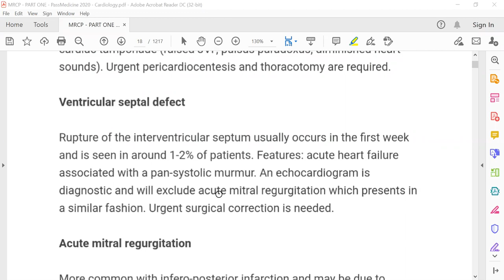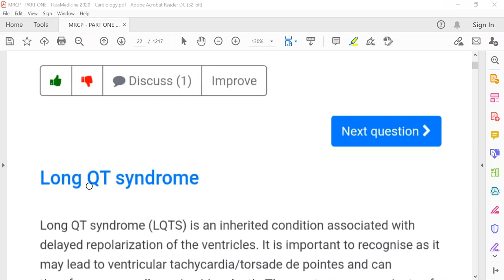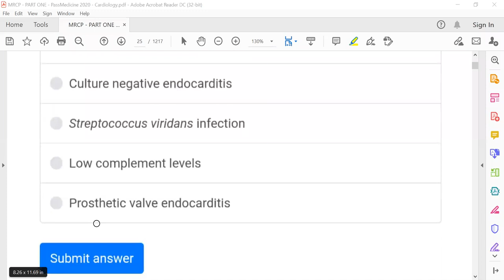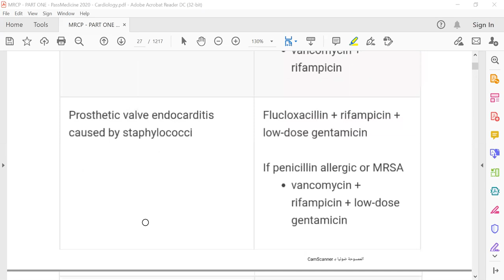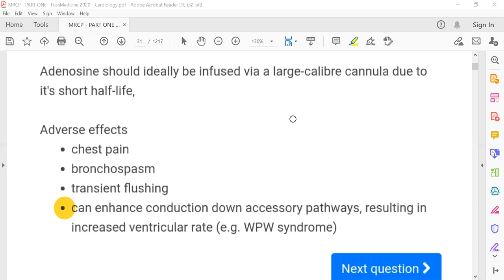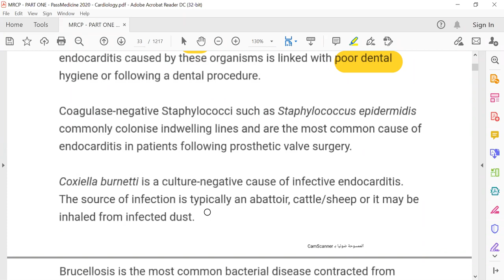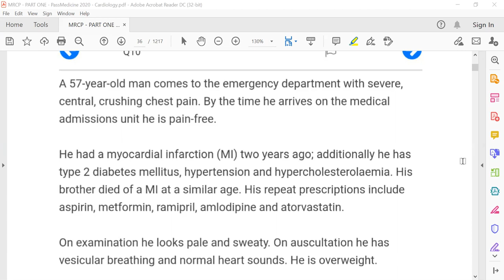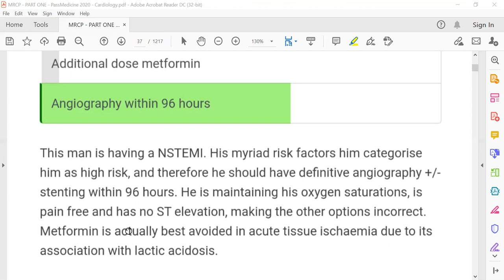MRCP - PART ONE#PASSMEDICINE 2020 Cardiology 3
Cardiology Keys
ACUTE CORONARY SYNDROME: A VERY BASIC INTRODUCTION
CUTE CORONARY SYNDROME: MANAGEMENT OF NSTEMI
BIVALIRUDIN
ACUTE CORONARY SYNDROME: MANAGEMENT OF STEMI
ACUTE CORONARY SYNDROME: PROGNOSTIC FACTORS
ANGINA PECTORIS: DRUG MANAGEMENT
NITRATES
NICORANDIL
THROMBOLYSIS
ACUTE PERICARDITIS
CONSTRICTIVE PERICARDITIS
MYOCARDITIS
INFECTIVE ENDOCARDITIS
INFECTIVE ENDOCARDITIS: FEATURES
INFECTIVE ENDOCARDITIS: PROGNOSIS AND MANAGEMENT
INFECTIVE ENDOCARDITIS: PROPHYLAXIS
RHEUMATIC FEVER
PACEMAKERS: TEMPORARY
ATROPINE
AORTIC REGURGITATION
AORTIC STENOSIS
BICUSPID AORTIC VALVE
MITRAL REGURGITATION
MITRAL VALVE PROLAPSE
MITRAL STENOSIS
TRICUSPID REGURGITATION
EISENMENGER’S SYNDROME
CARDIAC CATHETERISATION AND OXYGEN SATURATION LEVELS
BRUGADA SYNDROME
BUERGER’S DISEASE
CARDIOMYOPATHIES: KEY POINTS
DILATED CARDIOMYOPATHY
RESTRICTED CARDIOMYOPATHY
ATRIAL FIBRILLATION: RATE CONTROL AND MAINTENANCE OF SINUS RHYTHM
ANTIPLATELETS: SUMMARY OF LATEST GUIDANCE
WARFARIN
WARFARIN: MANAGEMENT OF HIGH INR
CLOPIDOGREL
DIPYRIDAMOLE
DABIGATRAN
ATRIAL FLUTTER
SUPRAVENTRICULAR TACHYCARDIA
VALSALVA MANOEUVRE
ADENOSINE
ADENOSINE DIPHOSPHATE (ADP) RECEPTOR INHIBITORS
WOLFF-PARKINSON WHITE
MULTIFOCAL ATRIAL TACHYCARDIA
VENTRICULAR TACHYCARDIA
VENTRICULAR TACHYCARDIA: MANAGEMENT
AMIODARONE
CATECHOLAMINERGIC POLYMORPHIC VENTRICULAR TACHYCARDIA
CARDIAC TAMPONADE
COARCTATION OF THE AORTA
AORTIC DISSECTION
AORTIC DISSECTION MANAGEMENT
ATRIOVENTRICULAR BLOCK
COMPLETE HEART BLOCK
CORONARY CIRCULATION
ECG: DIGOXIN
ECG: HYPOKALEMIA
ECG: HYPOTHERMIA
ECG: LEFT BUNDLE BRANCH BLOCK
ECG: NORMAL VARIANTS
ECG: P WAVE CHANGES
ECG: PR INTERVAL
ECG: RIGHT BUNDLE BRANCH BLOCK
ECG: ST DEPRESSION
ECG: ST ELEVATION
ECG: T WAVE CHANGES
PRE-ECLAMPSIA
ECLAMPSIA
EXERCISE: PHYSIOLOGICAL CHANGES
EXERCISE: TOLERANCE TESTS
HEART FAILURE: NYHA CLASSIFICATION
CHRONIC HEART FAILURE: DIAGNOSIS
HEART FAILURE: DRUG MANAGEMENT
HEART SOUNDS
HEART SOUNDS: S1
MURMURS
INVESTIGATING PALPITATIONS
PULSES
HYPERLIPIDAEMIA: XANTHOMATA
STATINS
NICOTINIC ACID
HYPERCALCAEMIA: FEATURES
BLOOD PRESSURE MEASUREMENT
HYPERTENSION: DIAGNOSIS
HYPERTENSION: SECONDARY CAUSES
HYPERTENSION: MANAGEMENT
ACE INHIBITORS
THIAZIDE DIURETICS
LOOP DIURETICS
BETA-BLOCKERS
HYDRALAZINE
MALIGNANT HYPERTENSION
PARADOXICAL EMBOLISATION
CHOLESTEROL EMBOLISATION
PERIPHERAL ARTERIAL DISEASE: MANAGEMENT
ATRIAL MYXOMA
SYNDROME X
TAKAYASU’S ARTERITIS
CARDIAC IMAGING: NON-INVASIVE TECHNIQUES EXCLUDING ECHOCARDIOGRAPHY
SCORING SYSTEMS
DVLA: CARDIOVASCULAR DISORDERS